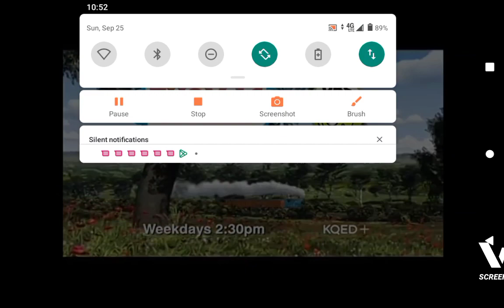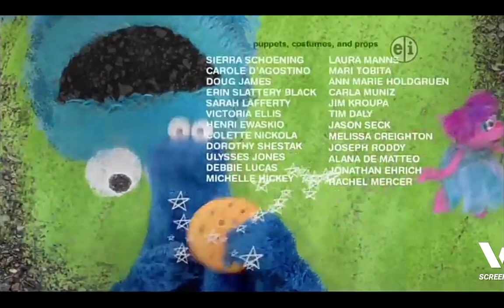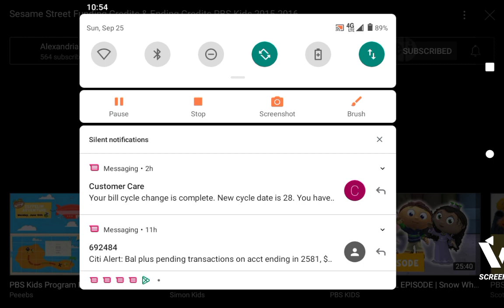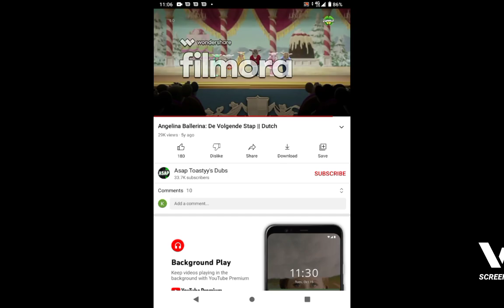PBS Kids Program Break (October 2012)